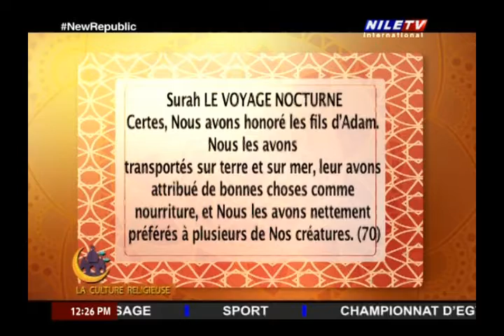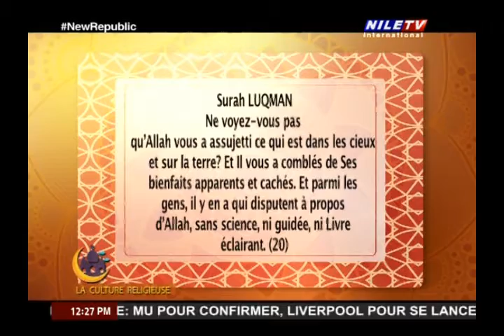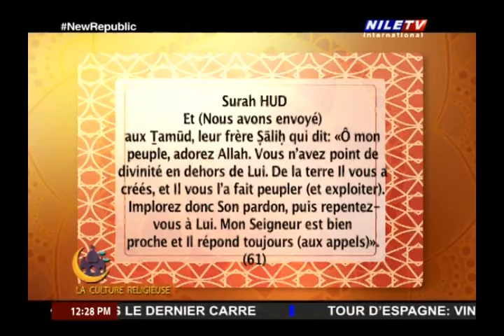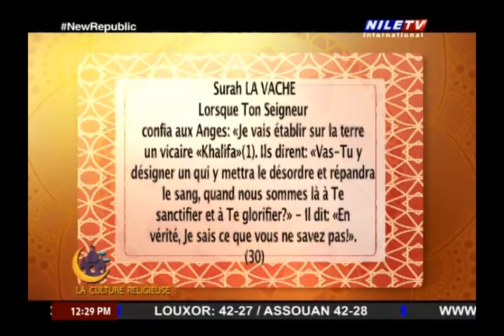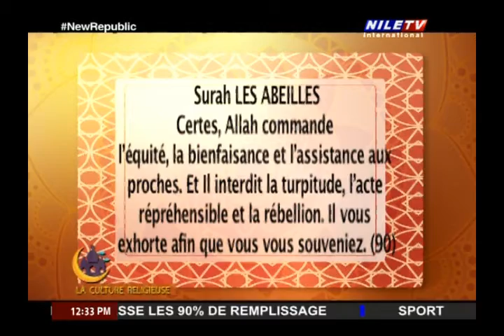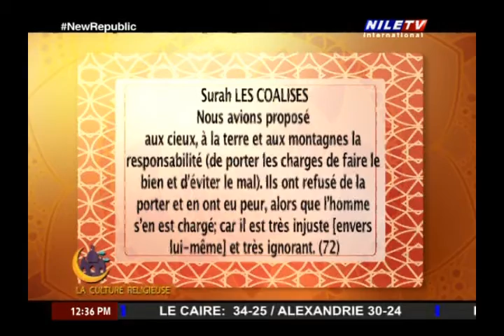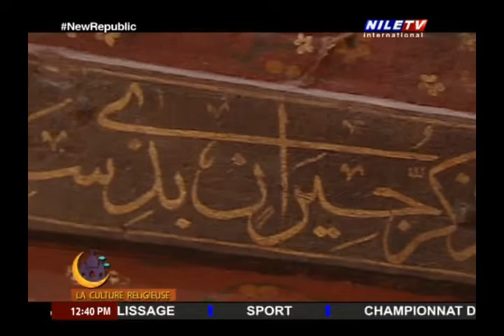La Culture Reugleuse 26 8 2022